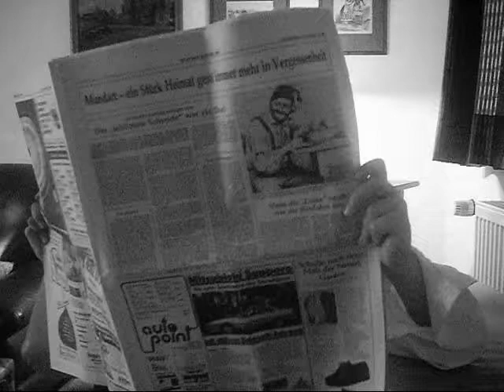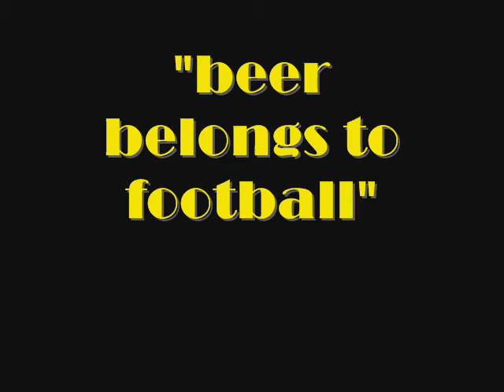isaak-beer belongs to football-WM-video (its coming home)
Passend zur WM 2010 kommt ein weiteres Video von Isaak. Wir hoffen es gefällt euch. Hoffentlich genauso gut wie "Housewifes".

"beer belongs to football"